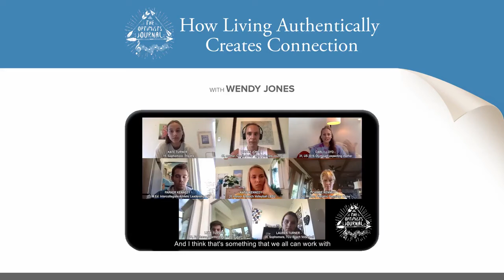How Living Authentically Creates Connection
The best way to show up for others is to show up for yourself.

When you live authentically, you create space and energy for others to learn from you. You also open yourself up to learning from others, so the growth you can lend is given back to you!

If you’re struggling to show up for yourself, join my coaching program! I’ll help you reframe your mindset and live a life of freedom and fulfillment.

How will you live authentically today?